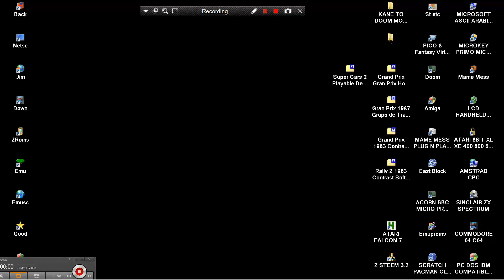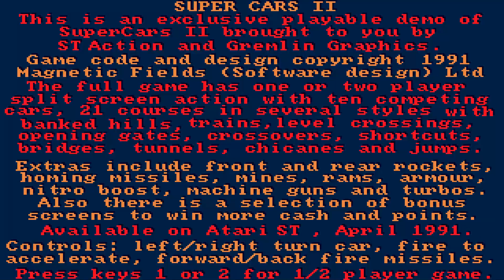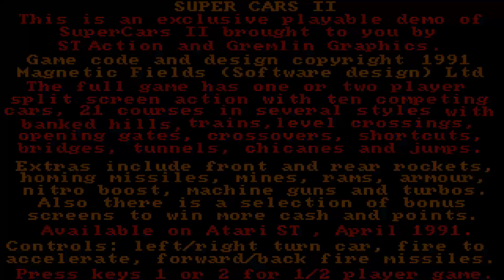ATARI ST Super Cars 2 GAME DEMO PREVIEW 2 PLAYERS Playable By Gremlin Graphics SUPCAR2D 1991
IN ATARI FALCON EXISTS A ""PATCHED VERSION"" OF THE FULL GAME ATARI ST Super Cars 2 GAME DEMO PREVIEW 2 PLAYERS Playable By Gremlin Graphics SUPCAR2D 1991 BELOW THIS PARAGRAPH,YOU FIND MY FRIENDS YOUTUBE CHANNELS THAT HAVE VERY INTERESTING,RETRO VIDEOS,LONGPLAYS,EMULATION,MOVIES,MARTIAL ARTS ELEMENTS AND OTHER GOODIES.PLEASE VISIT THEIR CHANNELS :

1) "GAME DEVELOPER" (GAME INTRO)
2) "GAME PUBLISHER" (GAME INTRO)
3) "MENU" DEVELOPER" (FOR ATARI ST GAMES - WHEN THE MENU STARTS)
4) TEAM WHO "CRACKS" GAME (INSIDE DECOMPACTER FROM ATARI ST OR IN THE AMIGA CRACKTRO)
5) VERSION OF UTILITY "CRACK TEAM" USES (AFTER GAME SELECTION IN MENU IN ATARI ST)
6) PROGRAMMER(S) WHO PROGRAMMED GAME (GAME START SCREEN, AND SOMETIMES EVEN IN "HIGH SCORE TABLE".

1) THE GAME EXISTS IN ONLY ONE VIDEO UPLOAD BUT THE UPLOADER "TALKS CONTINOUSLY",THEN THIS IS USELESS FOR ME AND I UPLOAD THE SAME GAME WITHOUT SPEECH
2) IF ANOTHER GAME UPLOAD (ONE ONLY VIDEO) IS FROM EXTERNAL "BAD" CAMERA WITH BAD SOUND,THEN I UPLOAD IT,AGAIN BECAUSE THE OTHER VIDEO IS USELESS...ETC ETC.WELL,FOR ME THESE GAMES ARE NOT "EXISTS" ON YOUTUBE
3) ALSO IF THE GAME HAS "FAKE" MUSIC SUCH AS FOR HYPOTHETICAL EXAMPLE OF "PACMAN" WHICH IN THE VIDEO YOU HERE INSTEAD GAME AND SAPLES "SAMANTHA FOX",THEN THE GAME IS USELESS,AGAIN,FOR ME.

INTERESTING